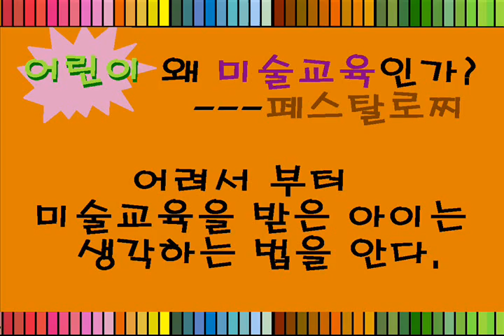캐릭터 그리기) 안녕! 보노보노 편- 보노보노 그려보기 ぼのぼの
그리고 싶은데, 그리기가 어렵다고요? 보고는 그리겠다고요?그러면
이제는 보기만 하세요.^^보기만 해도 그림이 느는 명진미술입니다.